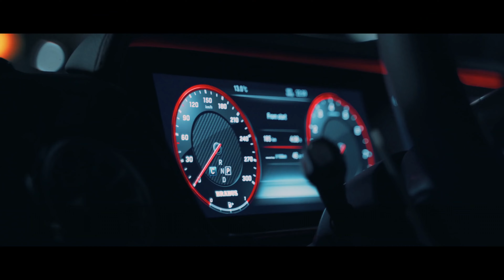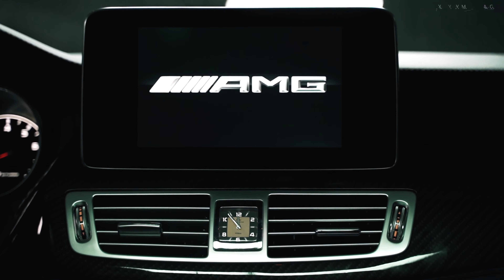New'o - Like It | CAR VIDEO 4K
Hi im Dile and this is my music channel 😊
Here you will find the best songs of the planet😉